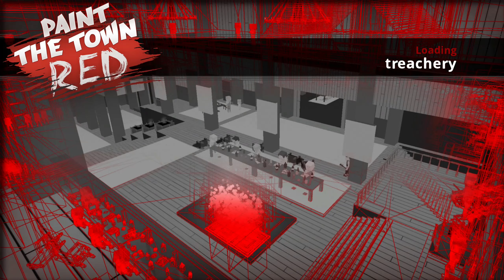Paint the Town Red - treachery (No Commentary)